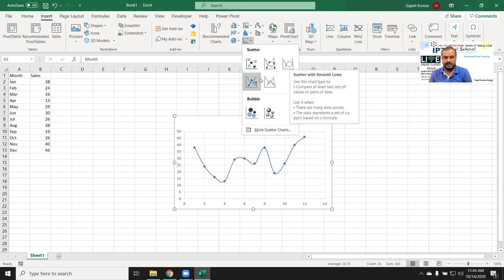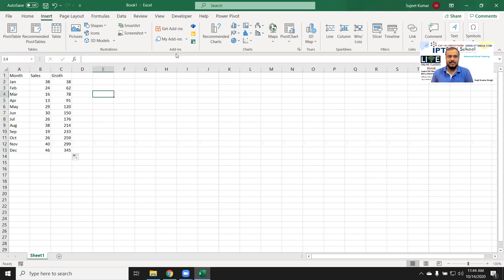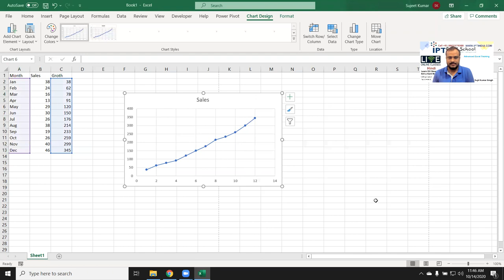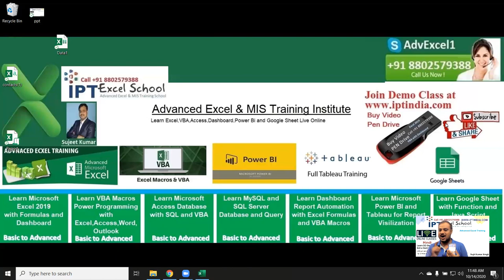S CURVE in Excel | How to Create S CURVE Graph in Excel?